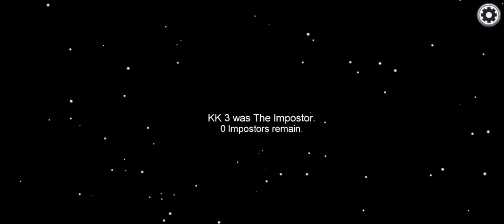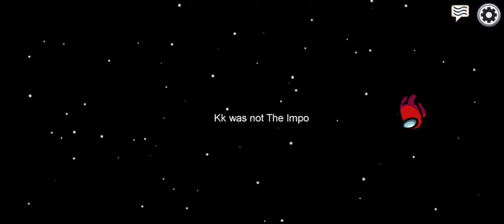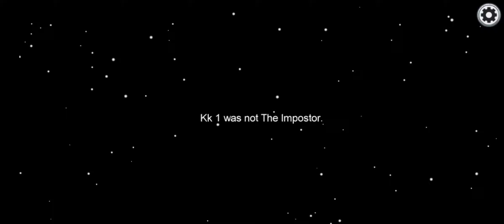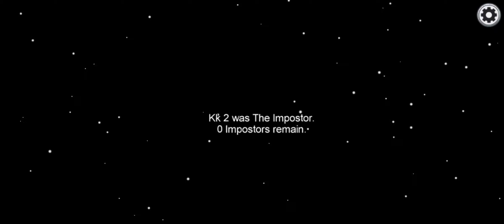Family Time Impostor